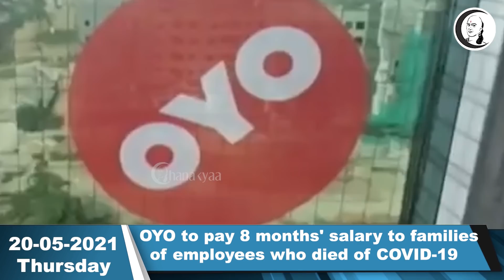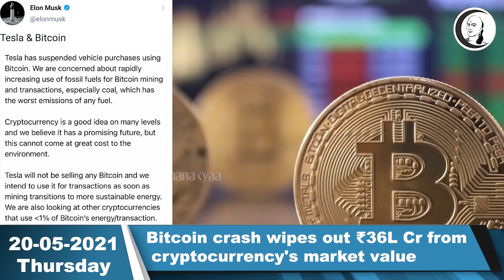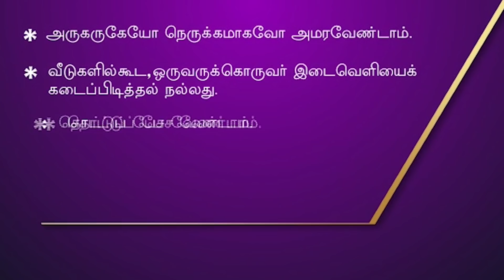சந்தை செய்திகள் | 20.05.2021 | Thursday | Business Technology & Auto News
சாணக்யா!